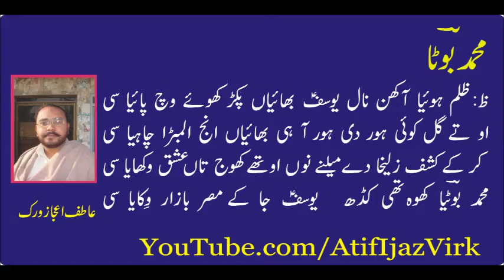Muhammad Boota Kalam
All material used in the video under licence from AtifEjazVirk
Special Thanks: Fakhar Abbas
Punjabi Arfana Kalam